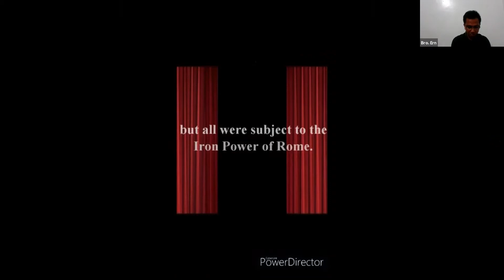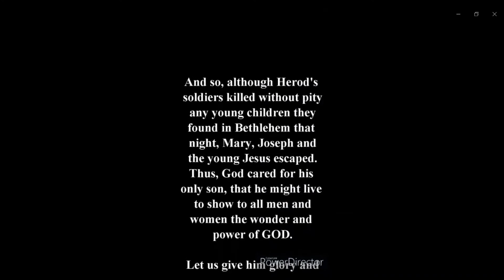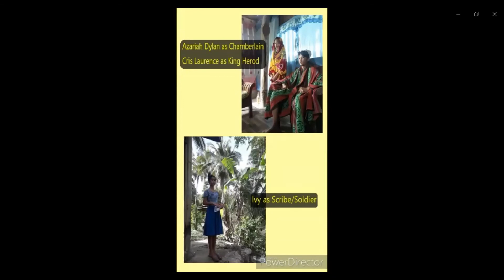Cebu Sunday School Role play - The Birth of Jesus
Performed by our Sunday School Students from Cebu Philippines